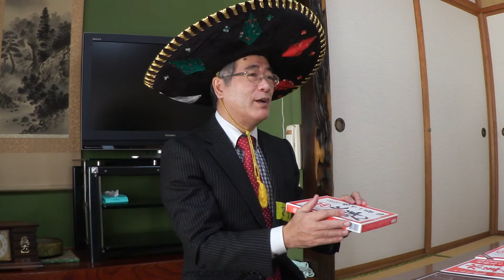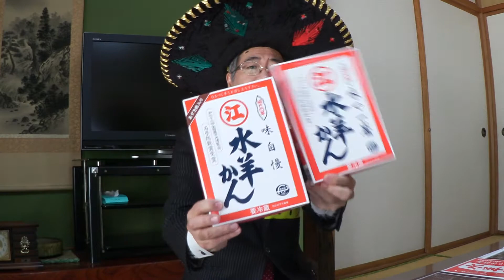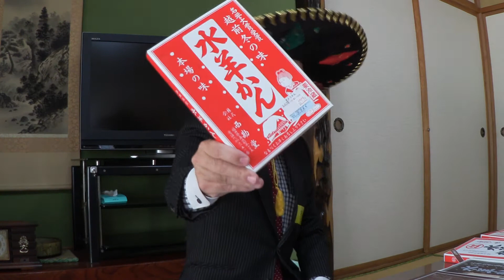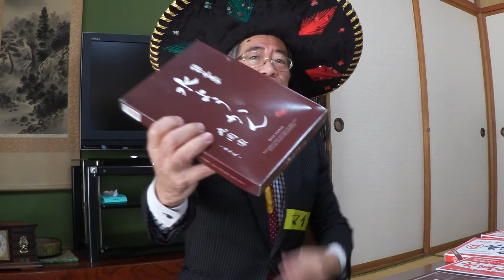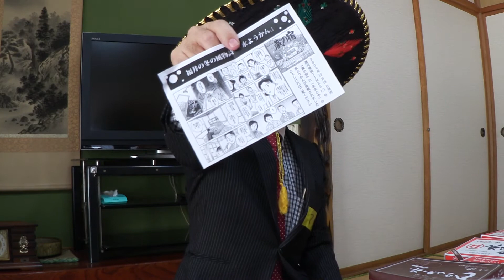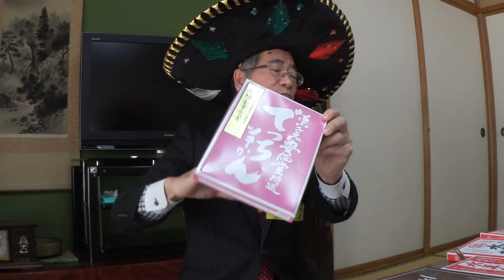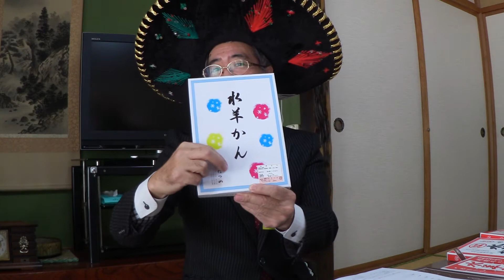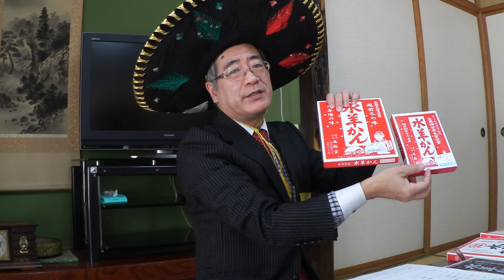20200126水ようかん食べ比べ会Vol.38足羽山オープニングトーク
心ゆくまで、いろいろな水ようかんを食べ、
パッケージデザインなどの違いを楽しみ、
本日のお題を発表しながら、交流を楽しむ会です。